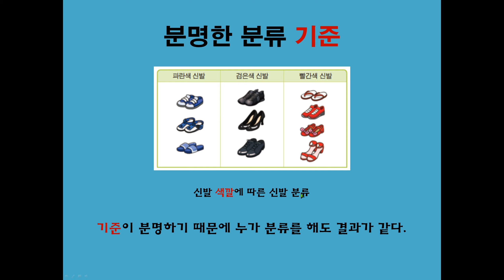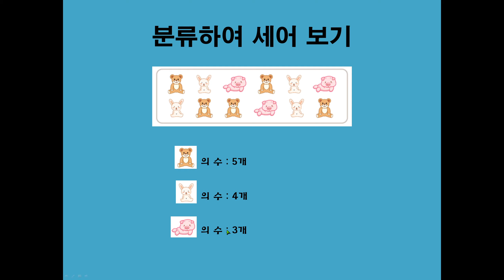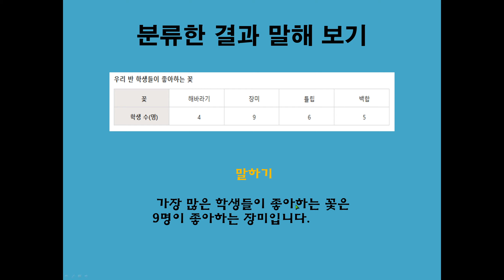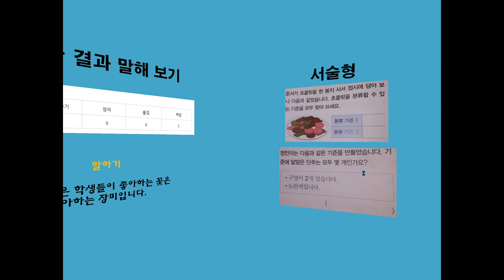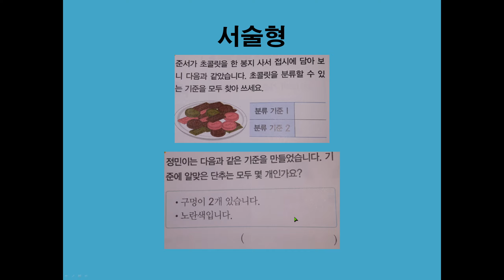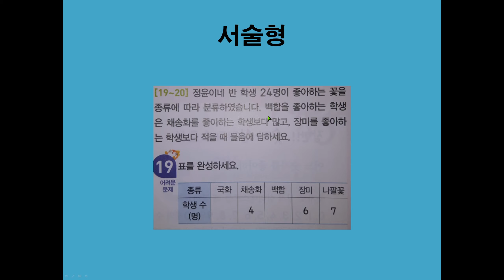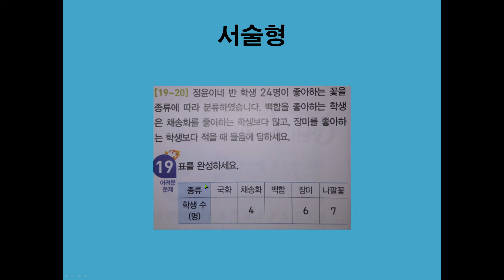2020 02 15 초2 수학 1학기 5단원 (분류하기)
초등학교 2학년 수학
1학기 5단원
분류하기